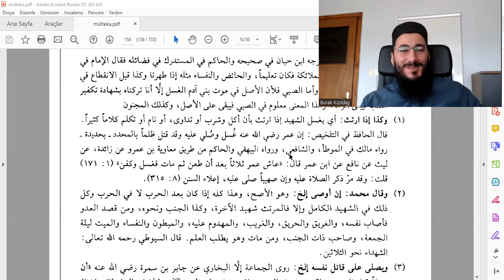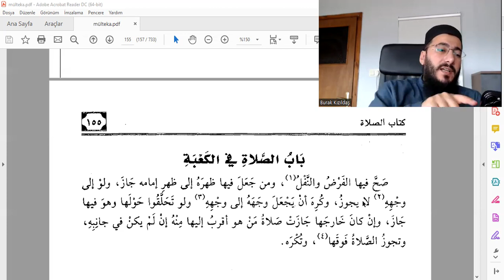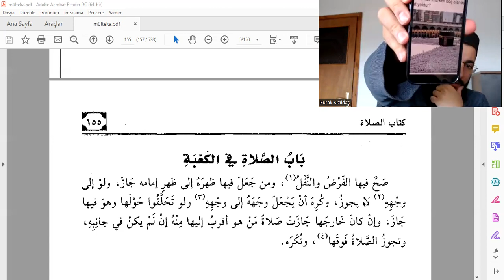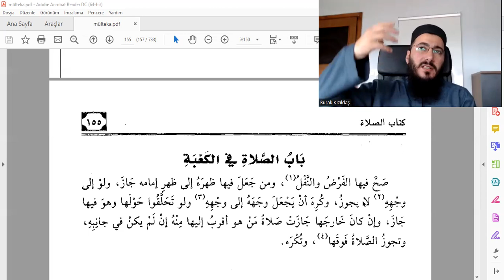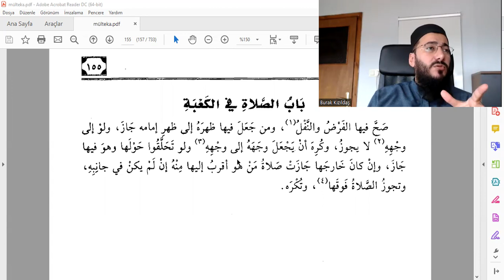Mülteka 32 - Şehid Bahsi - Kabe'de Namaz